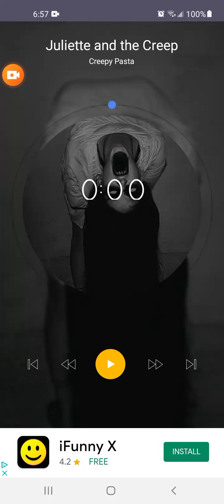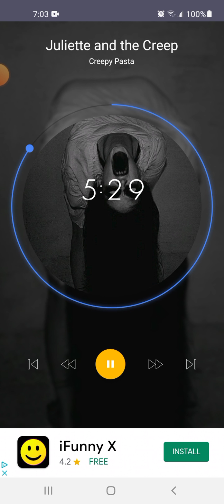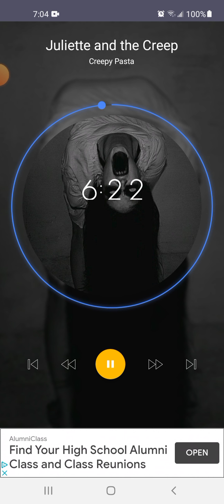Juliette and the creep